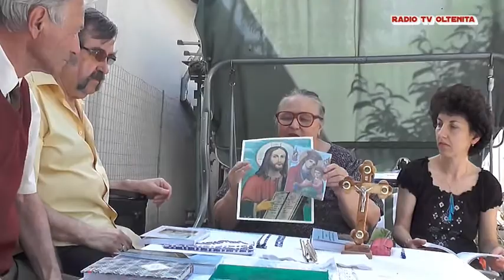INTERVIU SPIREA DOBRITA 2018